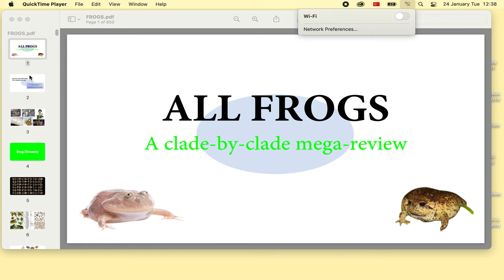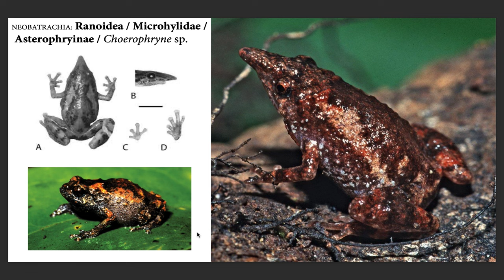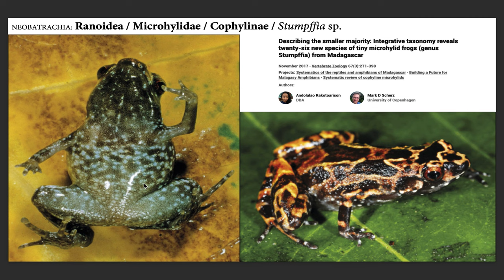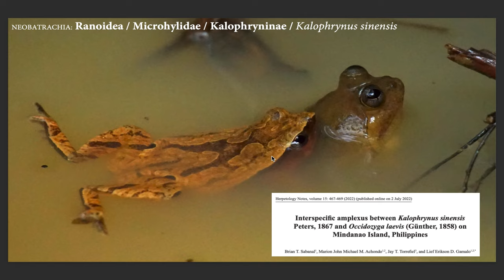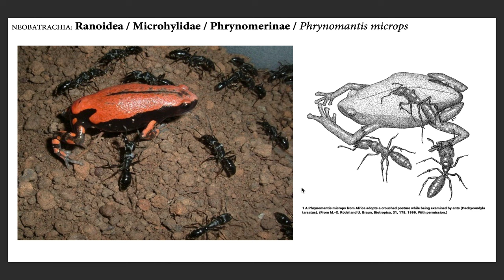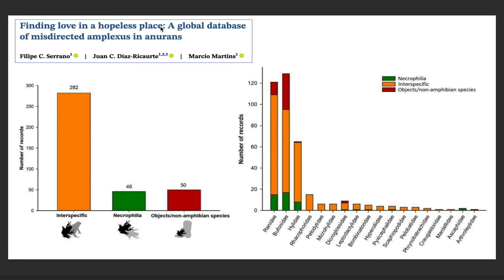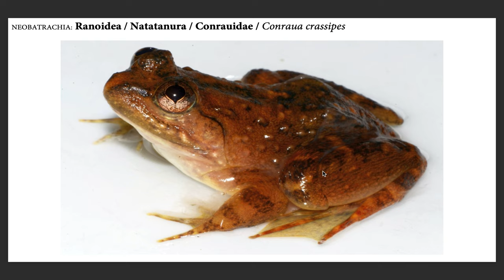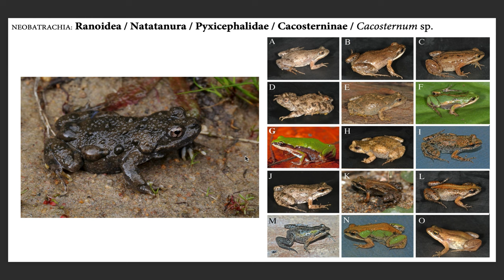EVERY FROG SPECIES ON THE PLANET! Part 6 of 7 🐸🐸🐸🐸🐸🐸